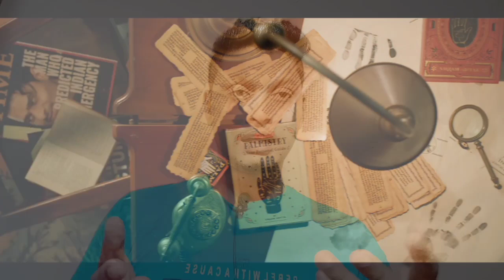Radhe Shyam Full Teaser Breakdown|Radheshyam Teaser Review| Full Of Mysterious Teaser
Topics discussed 👇

Radheshyam Teaser Reaction
Radheshyam Teaser Review
Radheshyam Official Teaser
Prabhas as Vikramditya
Radheshyam Prabhas
Radheshyam Teaser
RadheShyam Teaser Timing
Radheshyam Teaser Time
RadheShyam Teaser Official Announcement
Radheshyam New Poster
RadheShyam New Poster Review
RadheShyam New Poster Reaction
Who is Vikramaditya
Radheshyam Teaser Update
Radheshyam Teaser Announcement
RadheShyam Songs
Radheshyam First Single
Salaar Update
Salaar Glimpse
Salaar Making Video
Radheshyam Update
Prabhas Birthday Updates
Adipurush First Look
Prabhas Adipurush First Look
Adipurush First Look Prabhas
Salaar leaked video
Prabhas
Adipurush
Radheshyam Teaser Breakdown
Salaar